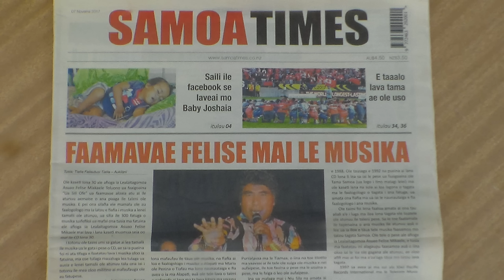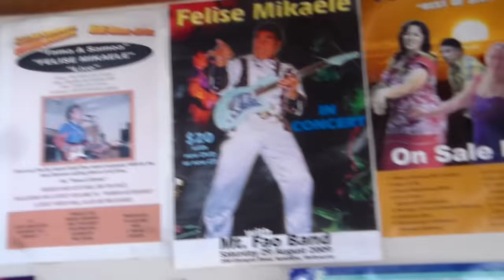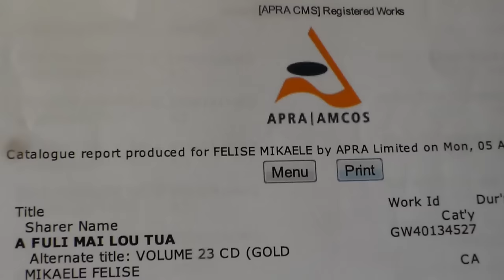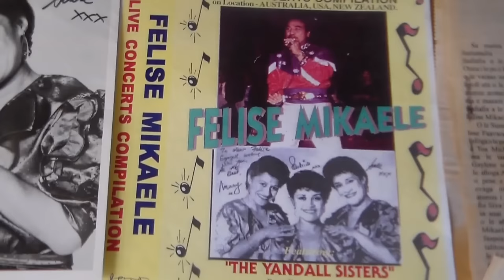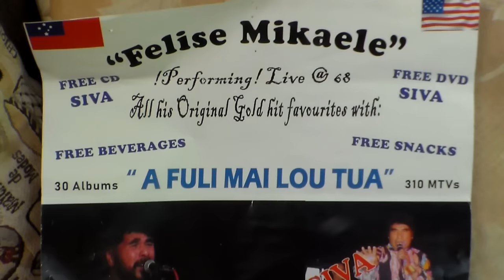Felise Mikaele - Ua Sili Ofe Platinum (Official Video)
By Popular Demand, Retirement Theme Song Video By "Blue Pacific Car Hire Vaitele